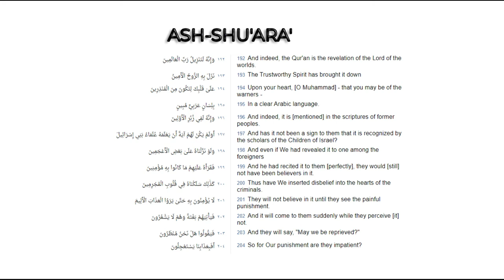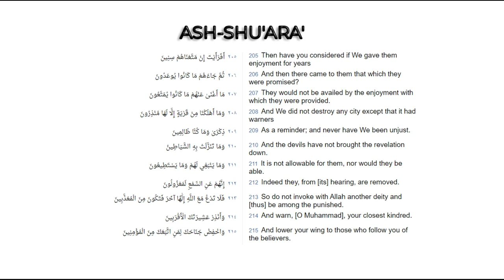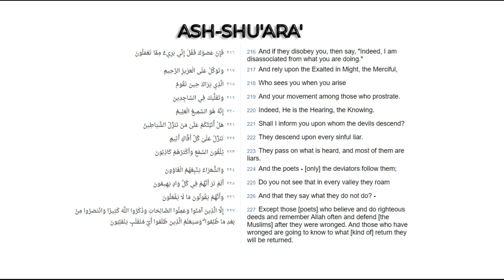26.Surah Ash-Shu’ara(The Poets)-Verses192-227: English Tafseer of the Quran by Nouman Ali Khan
26.Surah Ash-Shu’ara-Verses 192-227: English Tafseer & Interpretation of the Quran by Nouman Ali Khan